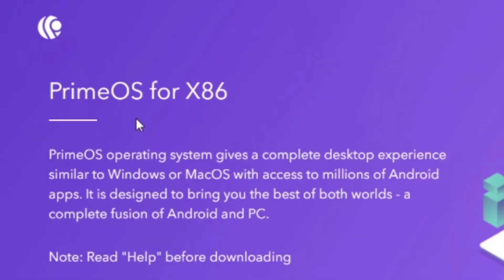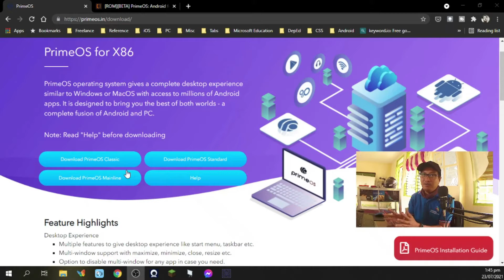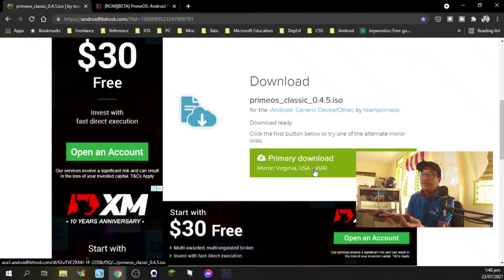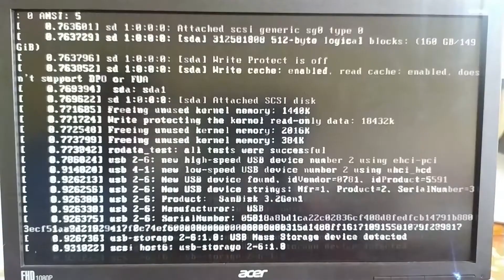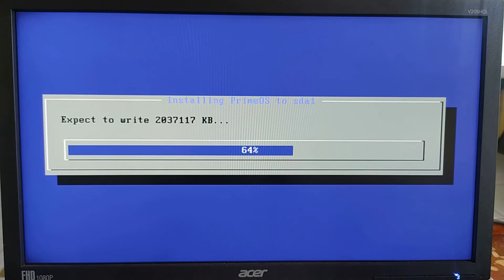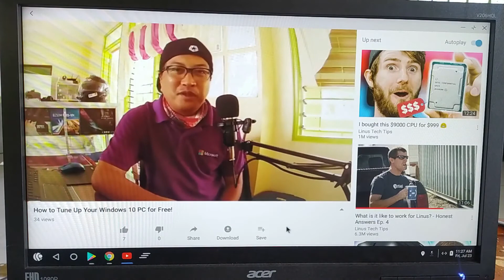How to Install Prime OS in PC!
In this video you'll learn how to install prime os in pc  to give new life to your old computer! Enjoy!